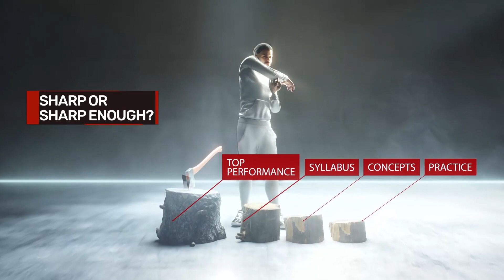R&T sessions for Matric & Inter!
𝗘𝗻𝘁𝗲𝗿 𝗧𝗵𝗲 𝗕𝗿𝗶𝗹𝗹𝗶𝗮𝗻𝗰𝗲 𝗙𝗶𝗲𝗹𝗱!

Stay ahead to prepare for board exams with comprehensive learning through Revision and Test Sessions. Admissions are Open at KIPS Evening Coaching Campuses for R&T sessions for Matric & Inter (On-campus).

🔵 Starting in selective KIPS Preparations Campuses
🔵 Tarjama-Tul-Quran subject will be included

For details and registration please visit campus or register